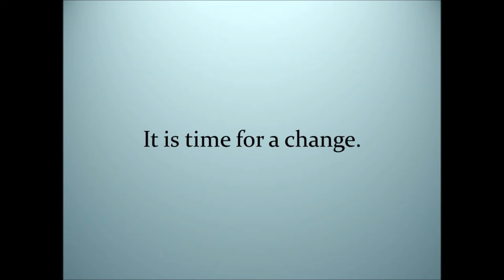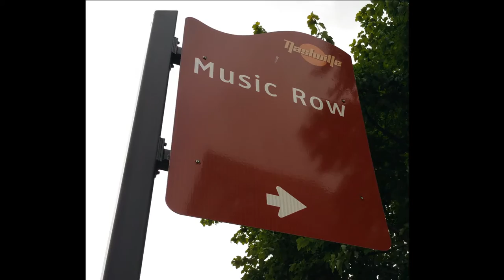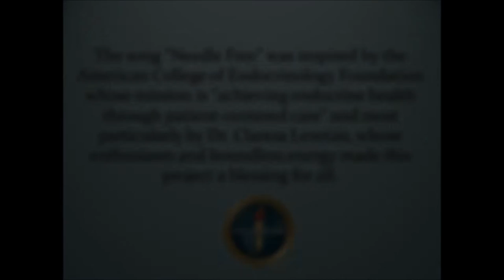"Needle Free" Song Video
A diabetes anthem of hope